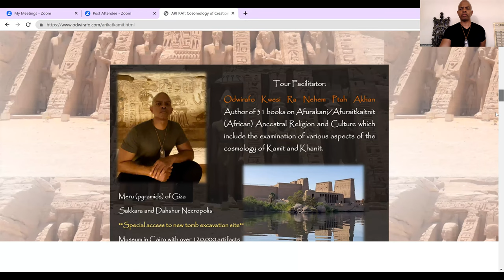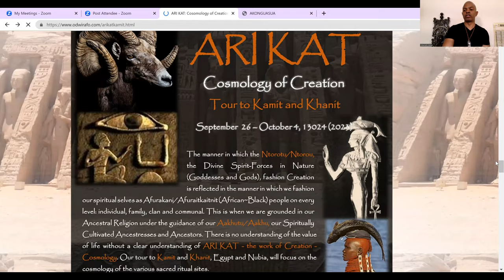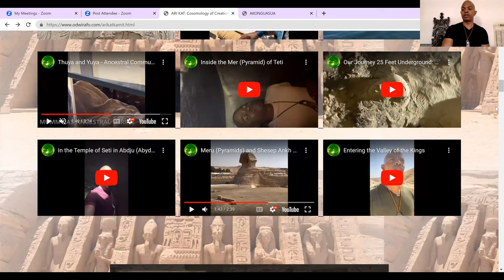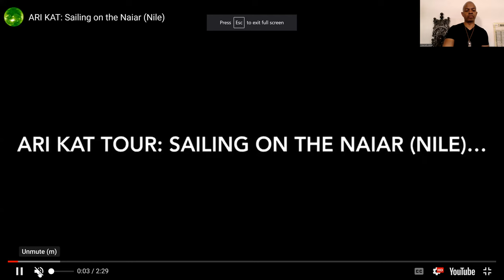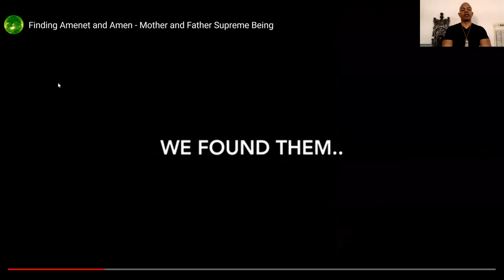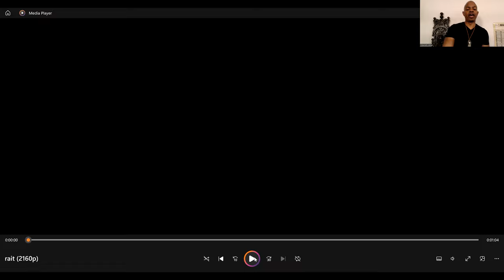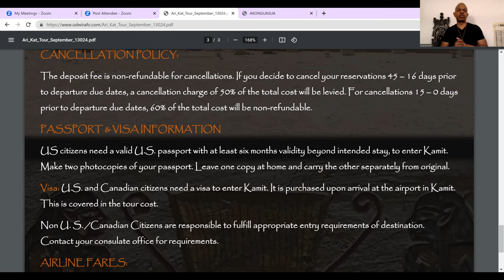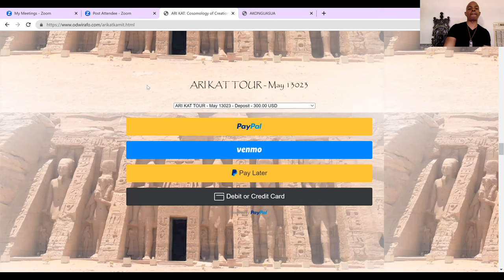ARI KAT: Cosmology of Creation - September Tour to Kamit and Khanit (Egypt and Nubia)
Odwirafo discusses the upcoming tour to Kamit and Khanit (Egypt and Nubia) which will take place September 26 - October 4, 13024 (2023).

We will visit 12 cities from northern Kamit (Egypt) through Southern Kamit and into Khanit (Nubia). Our focus is on the cosmology of the Ntorotu/Ntorou (Goddesses and Gods) whose shrines are the temples, tombs and cities. Footage from our recent tour in the various sacred spaces up and down the Naiar (Nile) are examined including the Meru (pyramids) of Sakkara, Giza, Teti, the temples in Abdu (Abydos), Apet Asetu and Reset (Karnak and Luxor), the mortuary temple of Hatshepsut, the Island of Paraaka (Philae), Khanit (Abu Simbel) and more.

Registration for our tour is open to Afurakanu/Afuraitkaitnut (Africans~Black People) exclusively.

Odwirafo